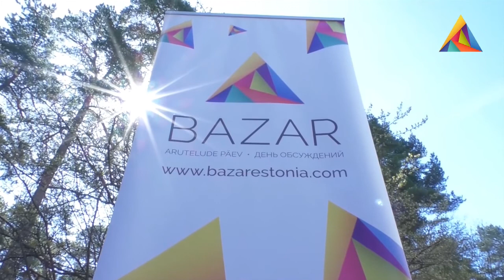BAZAR Autoriõigused või kellele kuulub minu YouTube video? -21.09.2018 - Narva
Autoriõigused või kellele kuulub minu YouTube video?

Moderaator: Silvia Urgas

Juhan Lepassaar, Euroopa Komisjoni digitaalvaldkonna asepresidendi Andrus Ansipi kabinetiülem
Remi Prual, Lejal Genes plaadifirma juht ja produtsent
Darja Saar, Creative Narva

BAZAR “Station Narva” 21 сентября 2018 Нарвская арт-резиденция.